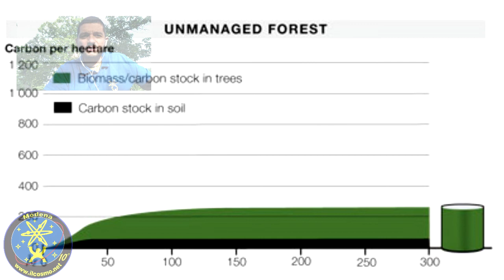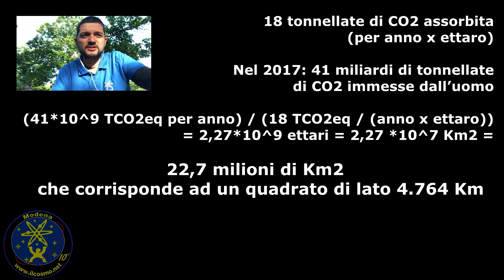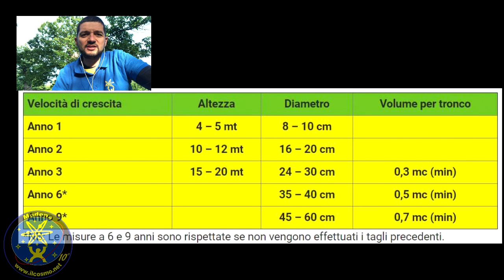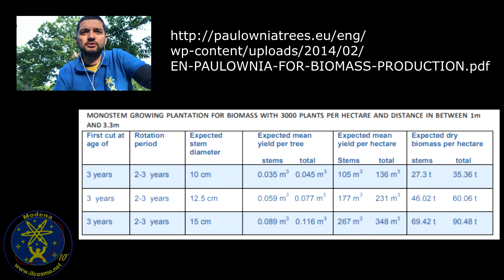Quante foreste servono per compensare la CO2 emessa dall'uomo? (2 di 3)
In questa serie di video esamineremo quanti alberi sono necessari per compensare la CO2 emessa ogni anno dall'uomo.
In questo secondo video parleremo delle problematiche logistiche e daremo una stima della superficie della foresta